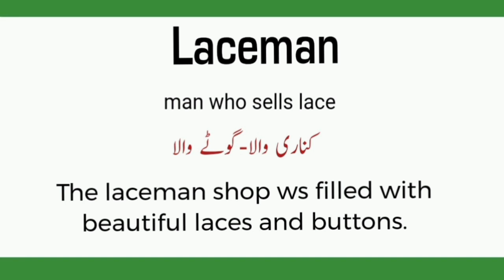Laceman meaning in urdu/hindi |How to pronounce laceman|laceman in sentence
what is laceman?
laceman k kia mtlb h
synonyms of laceman